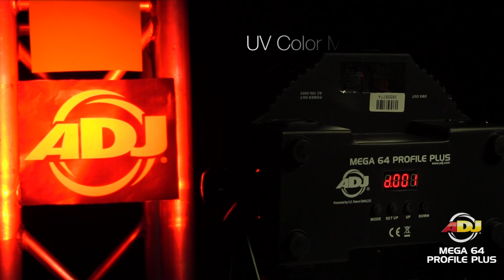ADJ Mega 64 Profile Plus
The ADJ Mega 64 Profile Plus is a compact, low profile wash fixture designed for uplighting, stage lighting and wall washing, and will bring color and excitement to any party. The Mega 64 Profile Plus is powered by twelve bright 4-Watt Quad (RGB+UV 4-In-1) LED. This Par is intelligently designed so that it may sit directly on the ground or inside truss without the hanging bracket because the power & DMX Ins and Outs sit on the side of the fixture, not on the rear.

The Mega 64 Profile Plus offers smooth RGB Color Mixing with no RGB+UV shadows, has a 25-degree beam angle and has 5 DMX Channel modes for a variety of programming options. Users can also use the ADJ LED RC2 wireless remote, which is sold separately, to control the Mega 64 Profile Plus.

Specifications
• Ultra bright flat Par 64 with 12 x 5W Quad (RGB+UV 4-IN-1) LEDs
• Smooth RGB Color Mixing (fast or slow color change operation) with no RGB+UV shadows
• Power & DMX Ins/Outs are intelligently designed to sit sideways so the unit can be set flat on the ground
• Great as an architectural wall wash or for performance stages where traditional stage lighting emit a lot of heat onto performers
• 5 DMX Channel Modes: 4/5/6/9/10 Channels
• 5 Operational modes: RGB+UV Dimmer Mode, Sound Active Mode, Auto Run Mode (16 Color Change Programs, 16 Color Fade Programs, & Color Change & Fade Combination), Static Color Mode, & DMX Controlled
• Stand Alone or Master/Slave Configuration
• Beam Angle: 25 degrees
• 4-Button DMX LED Display
• 64 built-in Color Macros
• Flicker Free
• DMX-512 protocol
• LED Pulse and strobe effect
• Includes scissor yoke to hang on truss, mount on a wall or set on the ground
• Long Life LEDs (50,000 hrs.)
• Power Draw: 54W Max
• IEC AC input and output on rear to daisy chain power (Up to 12 Mega 64 Profile Plus fixture’s)
• Compatible with ADJ LED RC2 wireless infrared remote control up to 30 ft./ 10M (sold separately)
• Multi-voltage operation: AC 100V-240V 50/60Hz
• Dimensions (LxWxH): 10.5” x 10.25” x 4.5”/ 261 x 260 x 110mm
• Weight: 5 lbs./ 2.1 kg.